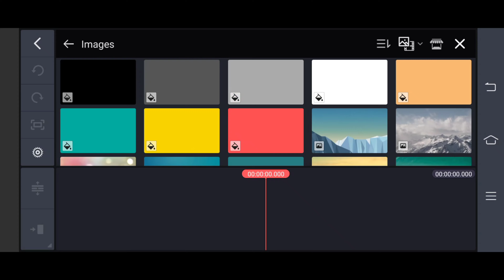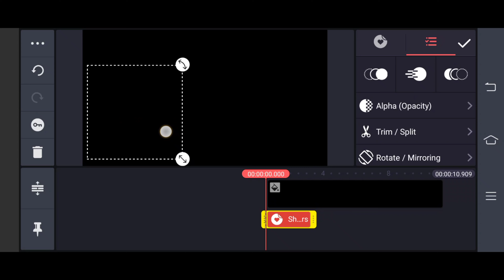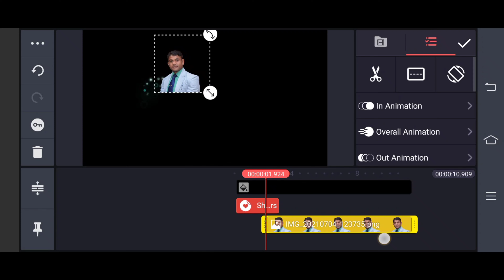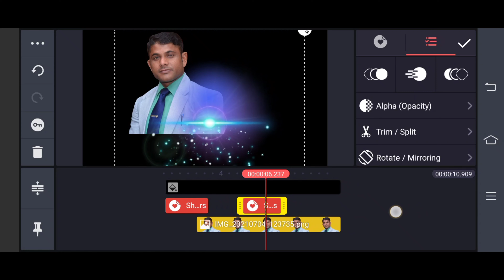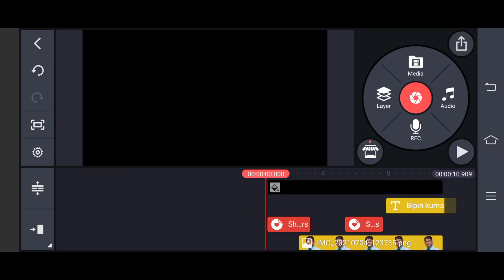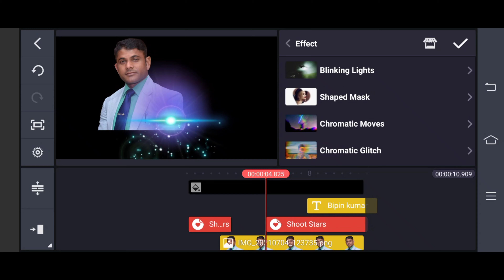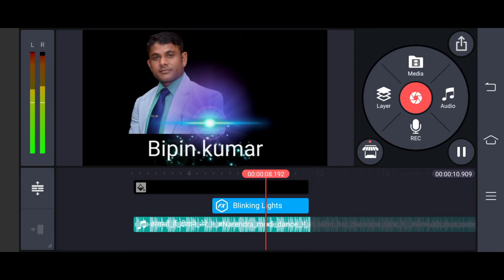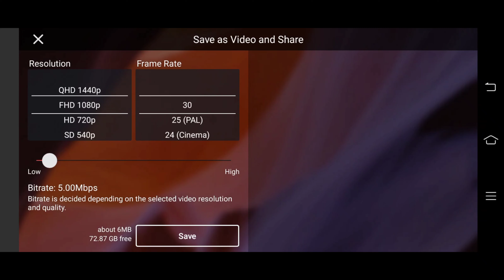kinemaster se sandbar video bnaye